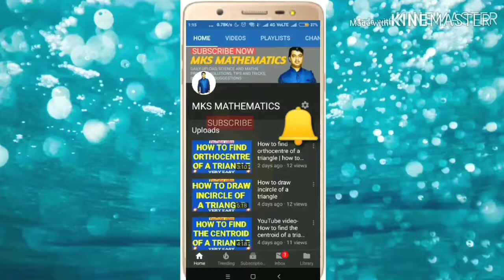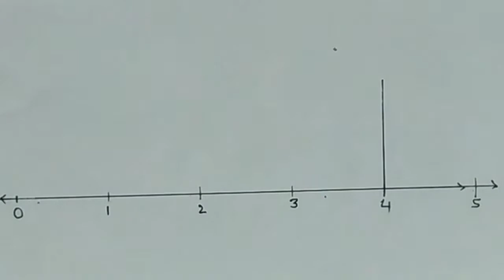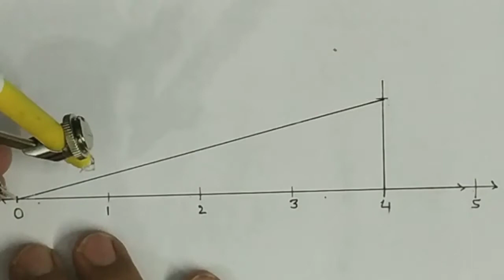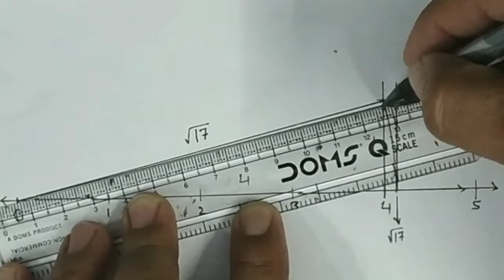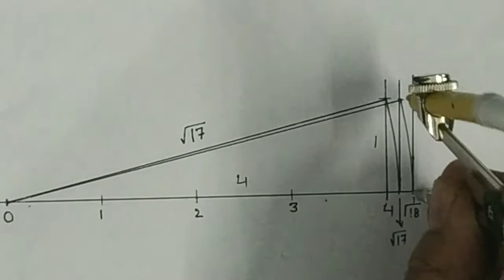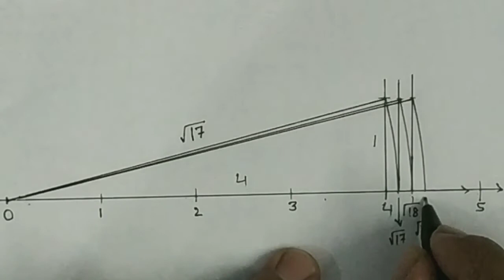How to represent root nineteen on the number line?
Hi
In this video I have explained how to represent root nineteen on the number line with a compass.